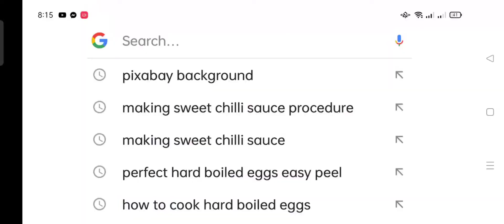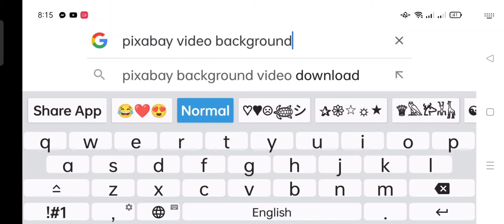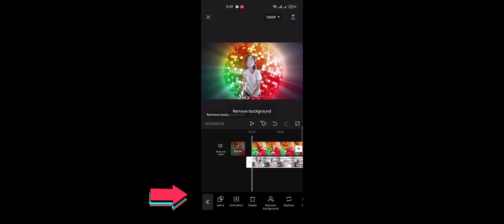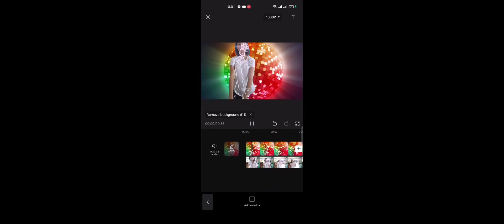PAANO I REMOVE ANG BACKGROUND VIDEOS NINYO GAMIT ANG CAPCUT | Mama JCgel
Sa video kung ito tuturuanko kayo kung paano mag edit, or paano ibahin or mag remove ng background videos ninyo gamit ang capcut. Samahan ninyo guys, tara lets watch this.